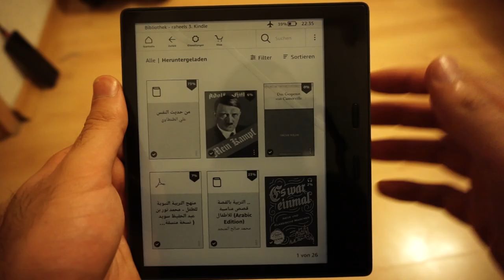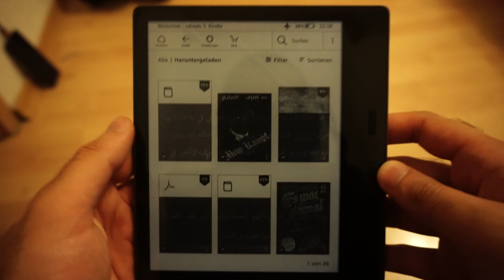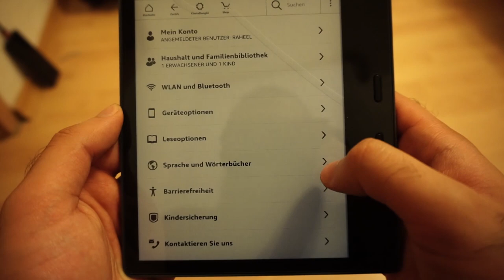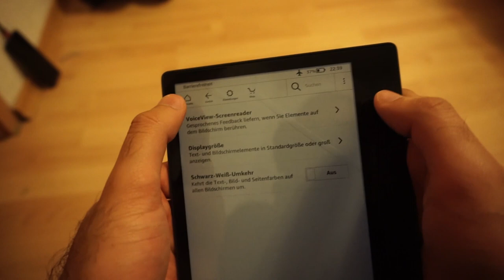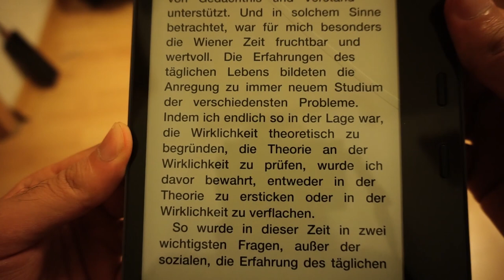Kindle Oasis - Ebook-Reader für arabische Bücher - Angebot Amazon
Der Kindle Oasis ist größer als der Paperback:

Die günstigere Variante: